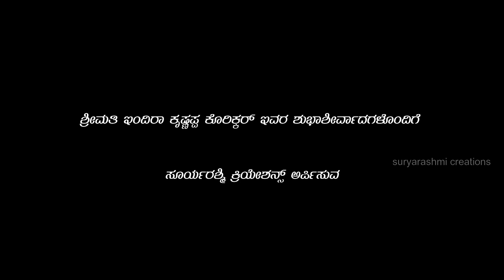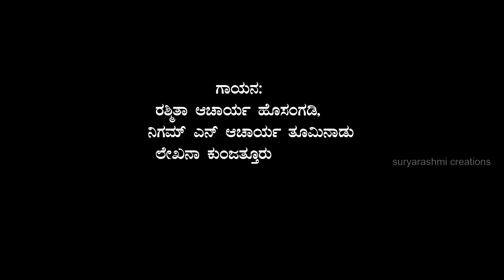ಅಜ್ಜನ ಸುಗಿಪು| ಉದಯಭಾಸ್ಕರ್ ಸುಳ್ಯ| ರಶ್ಮಿತಾ ಆಚಾರ್ಯ ಹೊಸಂಗಡಿ| ನಿಗಮ್ ಎನ್ ಆಚಾರ್ಯ| ಲೇಖನಾ ಕುಂಜತ್ತೂರು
ಪ್ರಾಯೋಜಕರು: ಯಜ್ಞೇಶ್ ಶಿವತೀರ್ಥಪದವು

ಸಾಹಿತ್ಯ: ಉದಯಭಾಸ್ಕರ್ ಸುಳ್ಯ

ರಾಗ ಸಂಯೋಜನೆ: ಉದಯನ್ ವಿಶ್ವಕರ್ಮ ಪಂಜಿಕಲ್ಲು

ಸಂಗೀತ/ಧ್ವನಿಮುದ್ರಣ: ಪ್ರಕಾಶ್ ಕುಂಬ್ಲೆ
(Wave Studio Puttur)

ಗಾಯನ: ರಶ್ಮಿತಾ ಆಚಾರ್ಯ ಹೊಸಂಗಡಿ & ನಿಗಮ್ ಎನ್ ಆಚಾರ್ಯ ತೂಮಿನಾಡು

ಕೋರಸ್: ಲೇಖನಾ ಕುಂಜತ್ತೂರು

ವೀಡಿಯೋ/ಸಂಕಲನ: ದೇವಿಪ್ರಸಾದ್ ಗುತ್ತಿನಡ್ಕ & ವರುಣ್‌ಕೃಷ್ಣ ಸುಳ್ಯ

ಪೋಸ್ಟರ್ ವಿನ್ಯಾಸ: ಶರಣ್ ಶೆಟ್ಟಿ (ಶೈಲು) ಸುಳ್ಯ

ಸಹಕಾರ: ರೋಹಿತ್ ಮಚಾದೋ